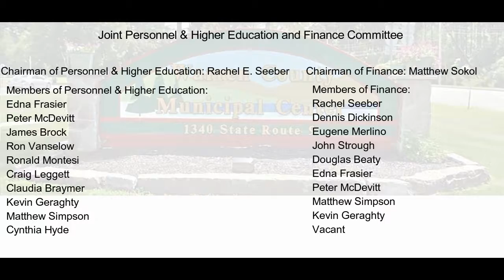Joint Personnel & Higher Education and Finance Committee April 21, 2017